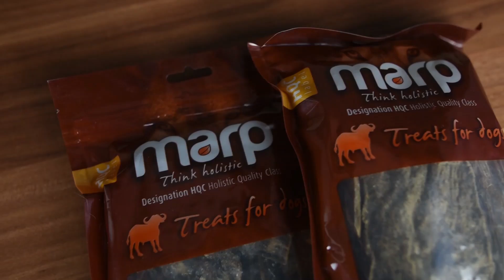Moje VÝBAVA PRO PSA | Jaro 2020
Jaké věci používám pro své psy? Co všechno je v naší výbavě, a bez kterých věcí se rozhodně neobejdeme? Podívejte se, jakou mám výbavu pro pejsky! :)

Nemáš čas dojíždět na cvičák, ale přesto potřebuješ se psem cvičit, rád/a bys dorazila na můj seminář/trénink ale je to daleko, nebo se ti nehodí termín? Chceš přesto znát moje tajemství ohledně výcviku psa a mít možnost se mnou konzultovat výcvik svého pejska? Vyzkoušej náš online cvičák=ONLINE PSÍ ŠKOLU :)!